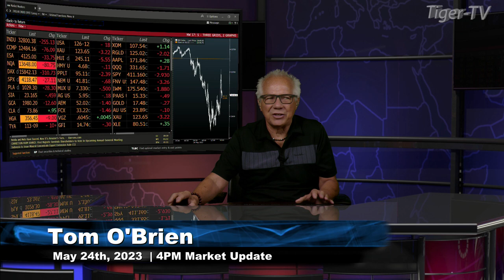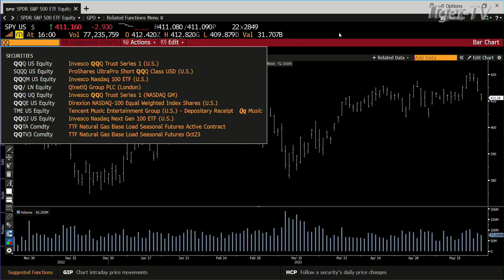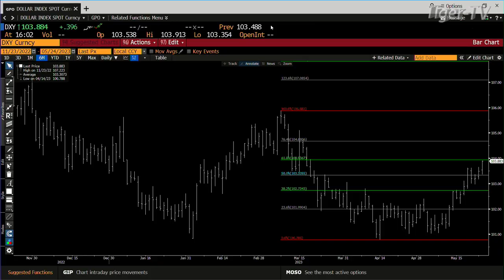May 24th, 4PM ET Market Update on TFNN - 2023